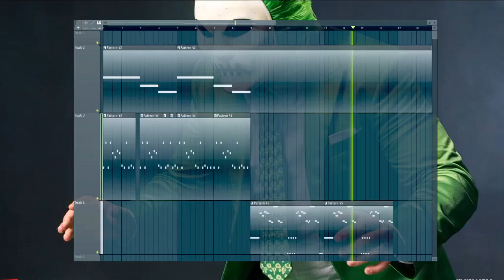Goon - Mental Reflex (Melody)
[PROJECT]
FL STUDIO